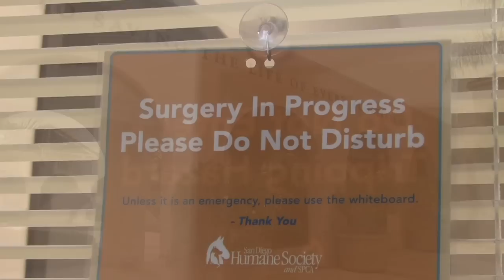Intensive Medical Care Telethon Vignette - San Diego Humane Society and SPCA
Our Medical Telethon vignette is an unprecedented look behind the scenes at our Veterinary department. See the life-saving procedures that occur on a daily basis, as our experts tenderly care for stray and owner-relinquished animals. Meet animals like Manny, a puppy that came to the San Diego Humane Society and SPCA with life-threatening injuries, but was healed and is now happily adopted. Manny is just one of countless animals that came to the San Diego Humane Society broken, but were given round-the-clock care and now live full, happy lives.